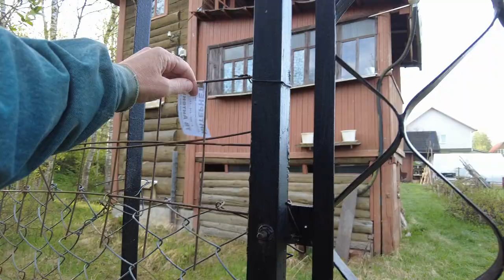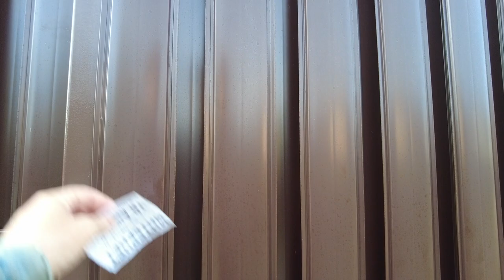Village Walk - Russia beautiful house design, May 21, 2023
Village Walk - Russia beautiful house design